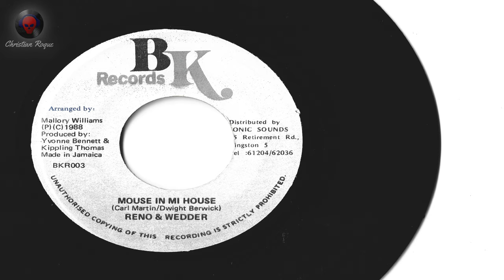Reno & Wedder - Mouse In Mi House + Version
Format : 7inch
Artist : Reno, Wedder
Title : Mouse In Mi House / Version
Label : BK
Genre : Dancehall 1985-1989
Produced by : Yvonne Bennett, Kippling Thomas
Approx. year : 1988
Music Type : Deejay/Dub